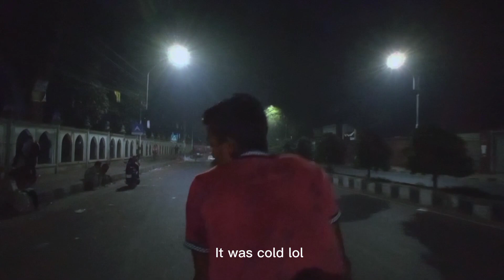Vlog#02 (An Evening Trying Street Food In TSC )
An Evening Trying Street Food In TSC Overall it was an amazing night out after so long